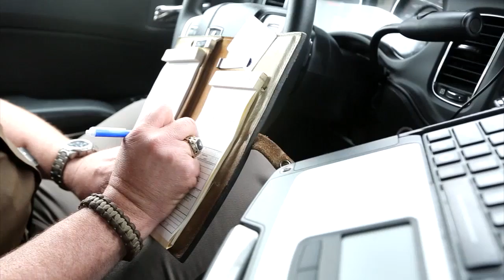Yield to workers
State transportation officials and authorities with the Oklahoma Highway Patrol remind drivers of the law passed last year that states drivers should switch lanes or drastically lower their speed when workers and emergency crews are present.